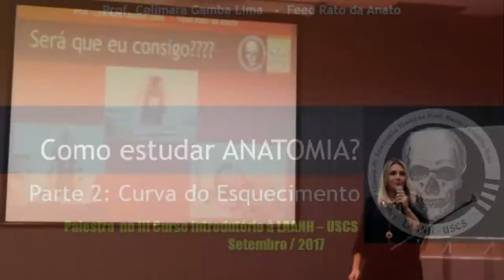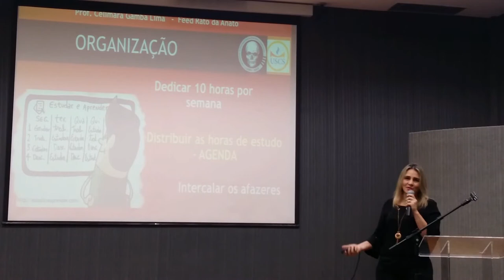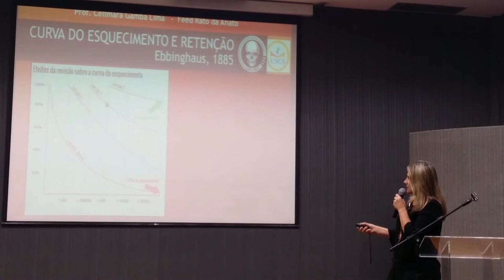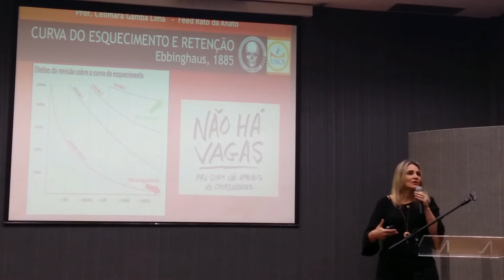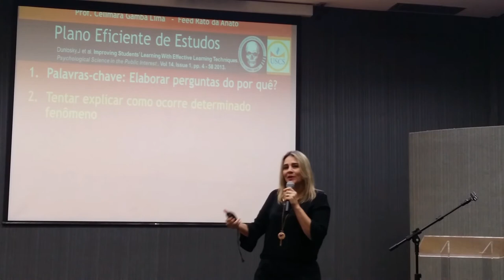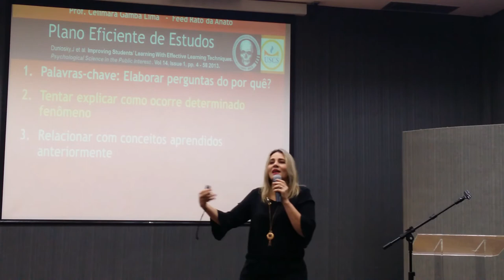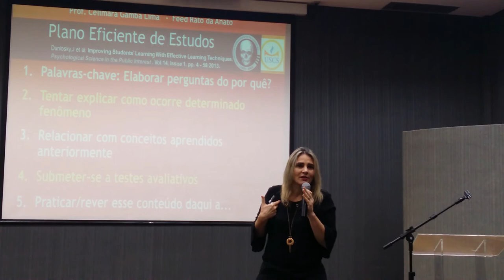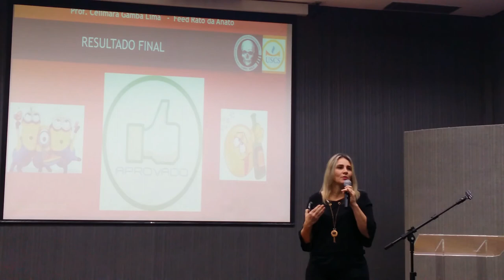Como estudar anatomia - Curva do Esquecimento - LAANH USCS 2017 parte 2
Segunda parte da Palestra COMO ESTUDAR ANATOMIA, proferida pela Prof. Celimara no III Curso introdutório à Liga Acadêmica de Anatomia Humana - Prof. Mario Caxambu Neto, na USCS em Setembro de 2017.
Veja as partes seguintes!
Nesta parte tratamos da Organização do estudo, comentamos a Curva do esquecimento, como elaborar um plano eficiente de estudo com boas técnicas, como destacar palavras-chave, entender o fenômeno, relacionar conceitos e depois, praticar muito.